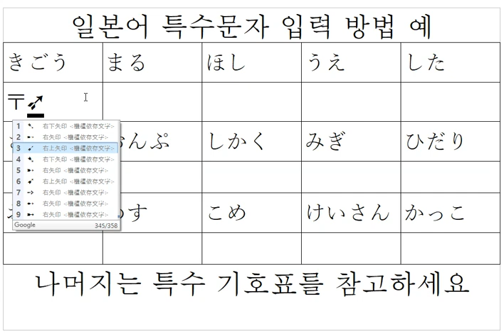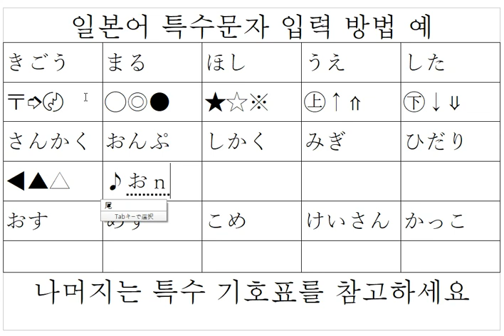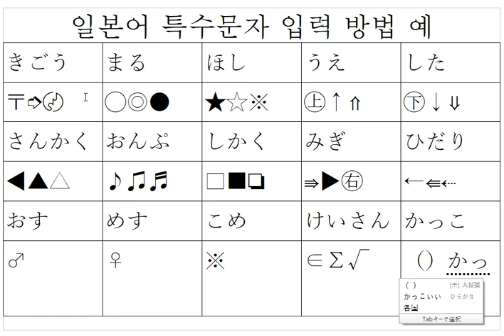일본어 PC에서 특수문자 입력